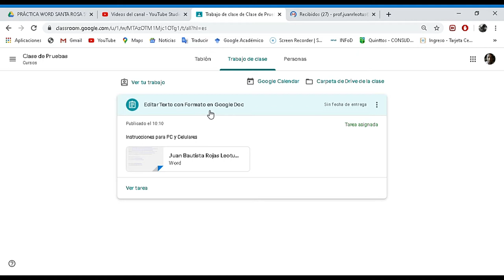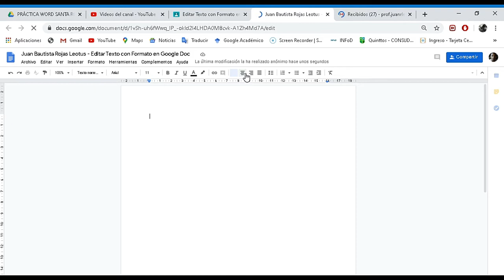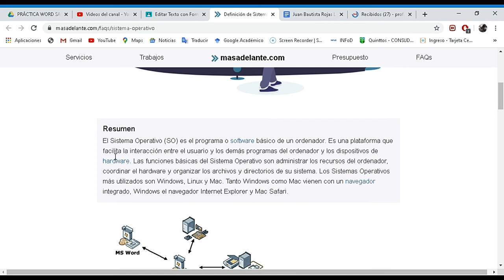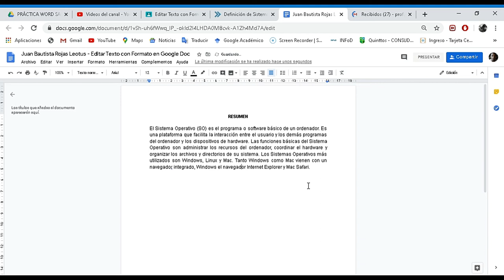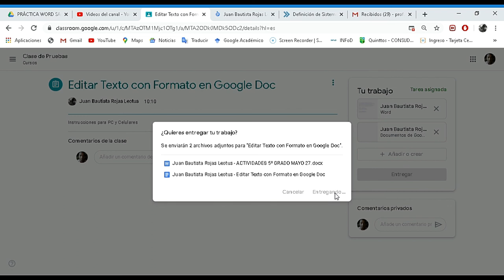Editar Texto con Formato Google DOC desde Classroom